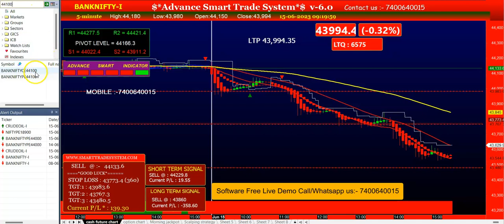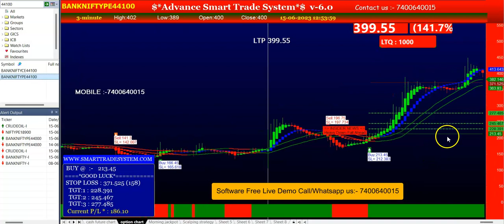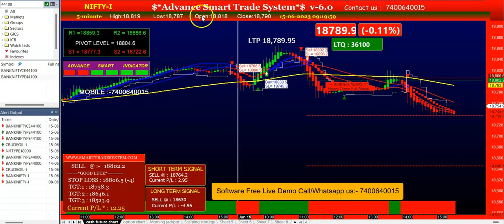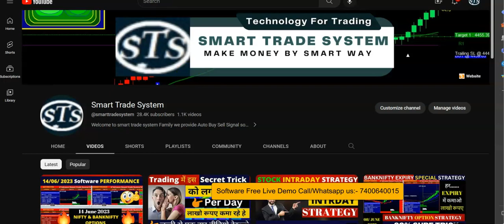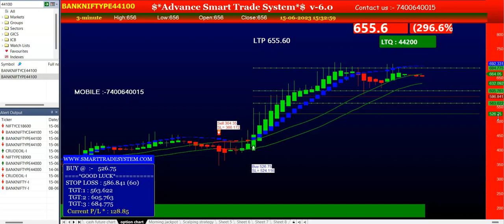15 June 2023 | Banknifty option expiry jackpot strategy | nifty option intraday strategy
15 June 2023 | Banknifty option expiry jackpot strategy | nifty option intraday strategy